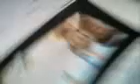Multimedia message (Video001.3gp) - December 26, 2008, 10:15 PM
A video uploaded from my mobile phone!